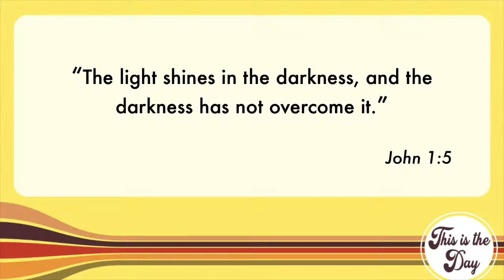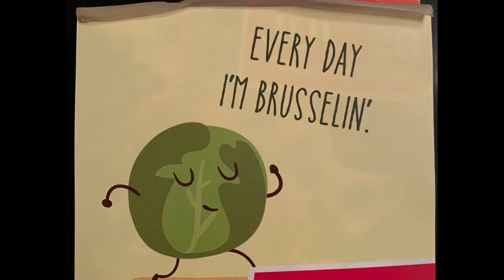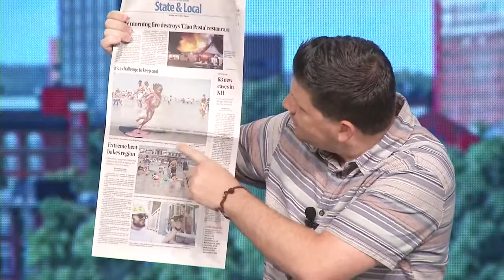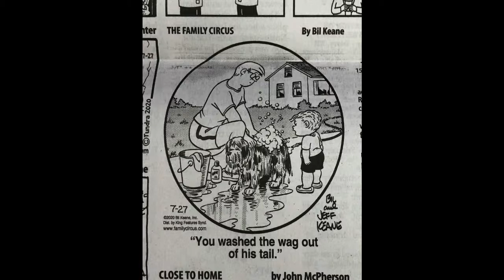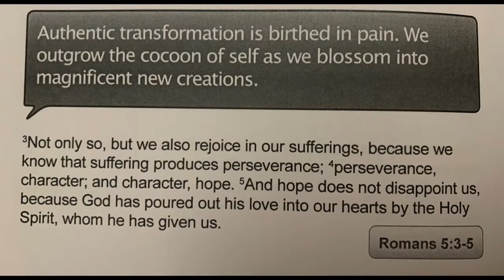This Is The Day With Backyard Bagpipes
Welcome to the show, This Is The Day! Where Drew and Bo bring good news and fun to your morning.